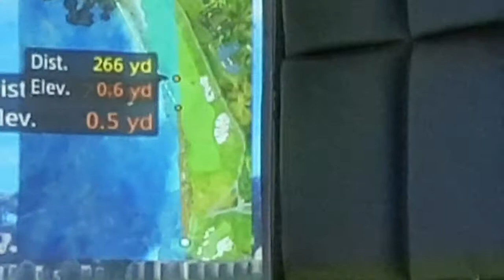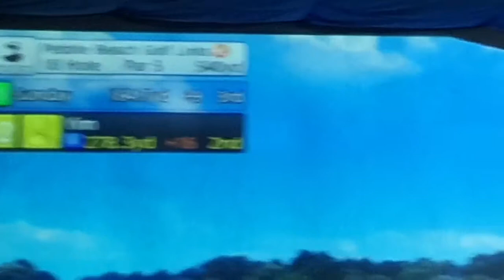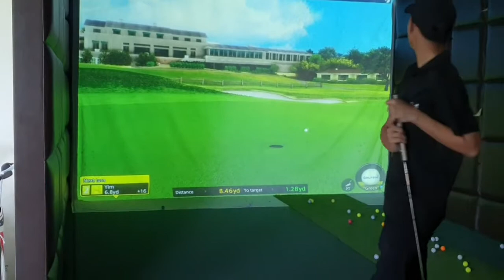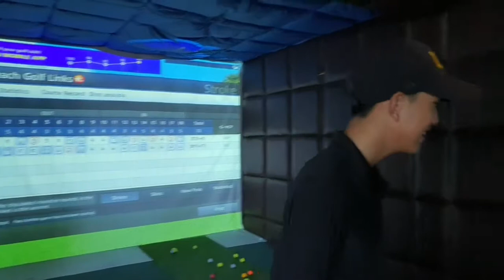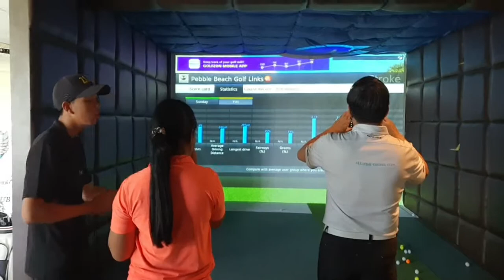Pebble Beach Golf Links Hole#18 , AGC GOLF SIMULATOR TOURNAMENT 1 / 2021, 17/06/21, Sunday / Yim